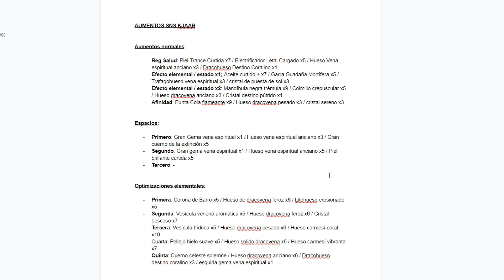NUEVA META ELEMENTAL: BUILD ESPADA y ESCUDO KULVE TAROTH KJARR / SET SAFI'JIIVA - Iceborne (Español)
Descripción: las nuevas armas Kjarr de Kulve Taroth de Rango Maestro (MHW Iceborne) nos han traído una nueva meta elemental en la que ya no es necesario el set de Rathalos plateado y renta más utilizar el de Safi'jiiva a pesar de sus riesgos inherentes (ojo, para arco y duales podría no sr buena idea). Aquí os traigo una build para SNS / EyE mostrando como quedaría la nueva meta.